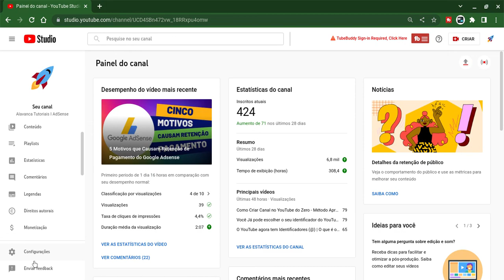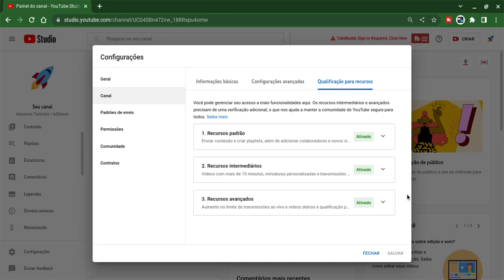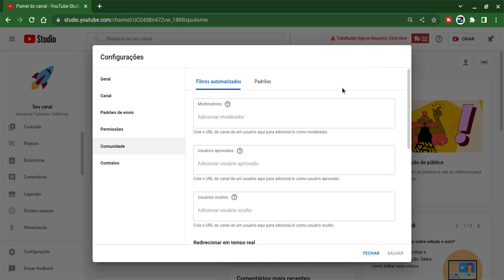Atualização YouTube: Comunidade para Todos Criadores